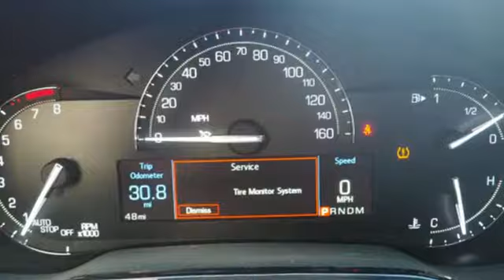New 2019 Cadillac CTS Miami Fort Lauderdale, FL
Year: 2019
Make: Cadillac
Model: CTS
Trim: 2.0L Turbo
Engine: 2l 4 Cylinder Turbocharged
Transmission: RWD 8-Speed
Color: Crystal White
Interior: Light Platinum With Jet Black Accents
Stock #: K0113625
VIN: 1G6AP5SX4K0113625

Address:
1240 North Federal Highway